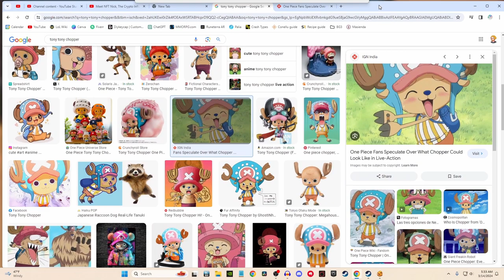The Bus Stop is Finished!! Meerkat Adopted! Larry and Friends Let's Play My Time at Sandrock Day 153